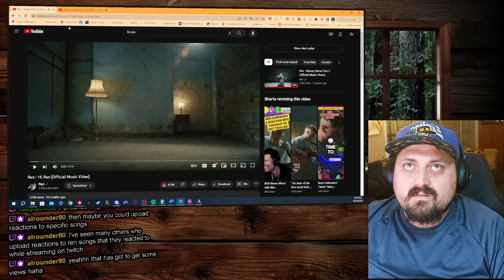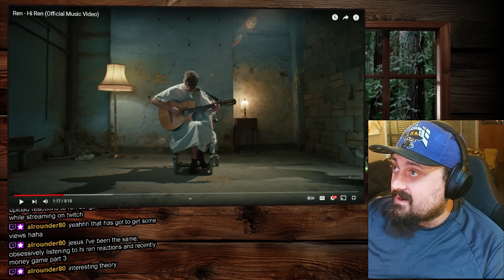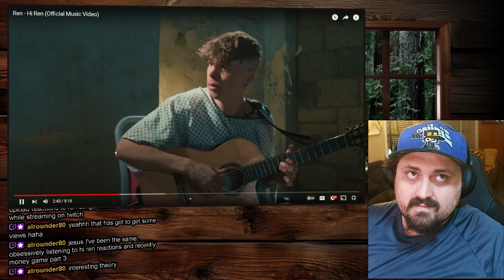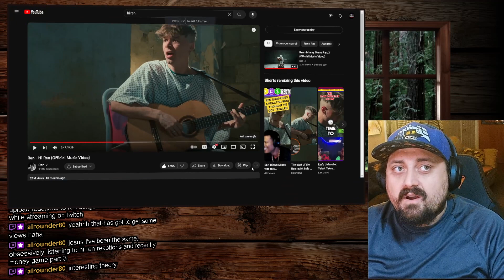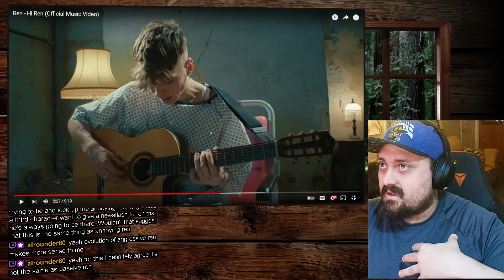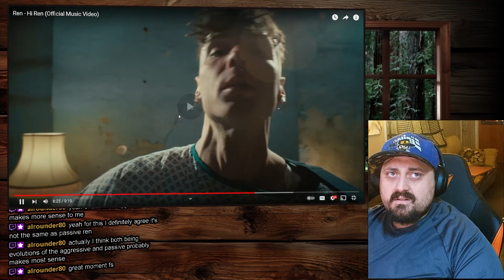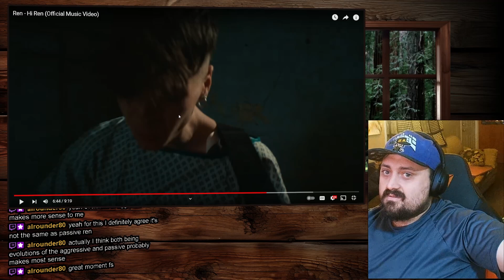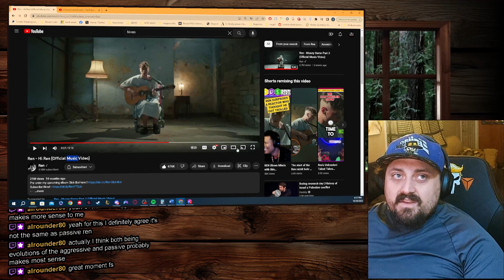Deep analysis of Hi Ren music video post Reaction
Rather than a reaction since I've seen this more times than I can count, I wanted to share the insight I've gleamed from my very deep dive on this music video. Sorry for the audio inconsistency I had to make some changes to my audio equipment and I didn't notice the issue until it was too late.